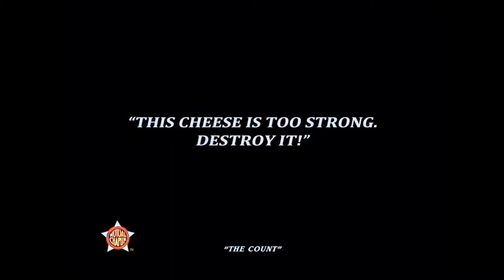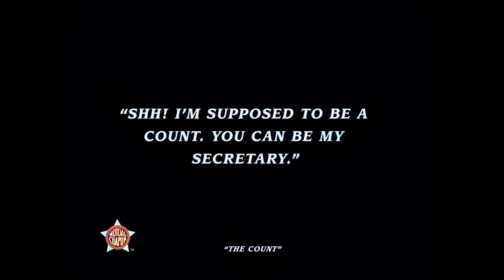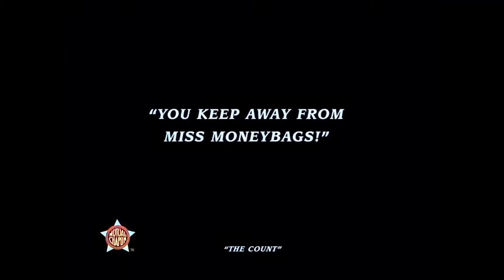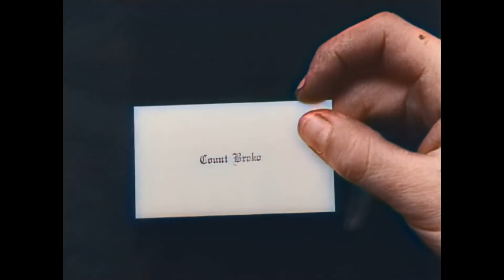Charlie Chaplin - The Count (1916)